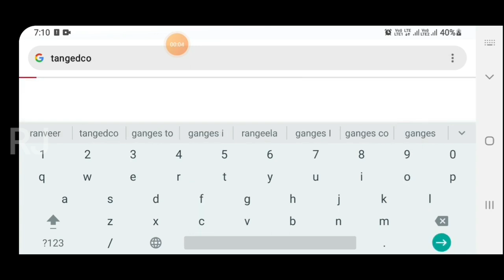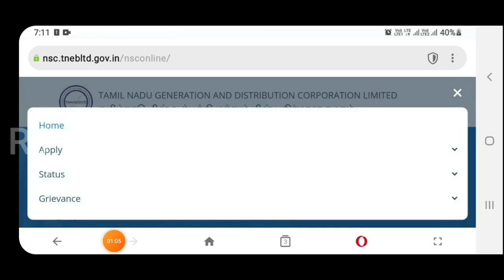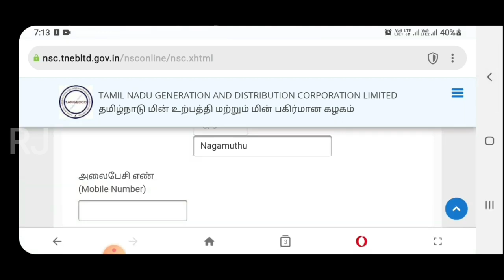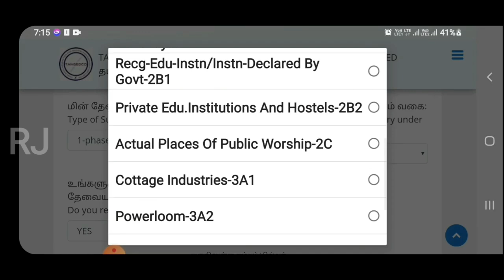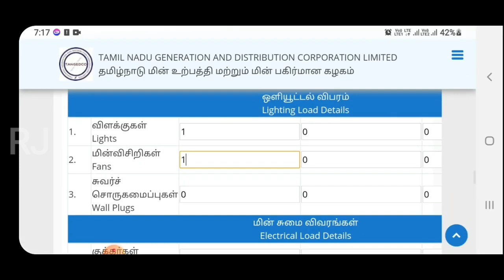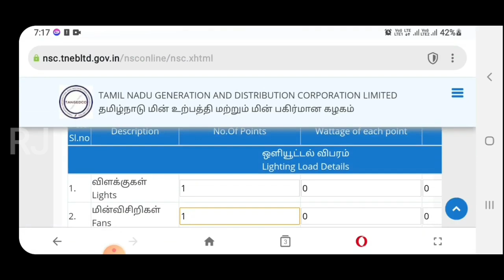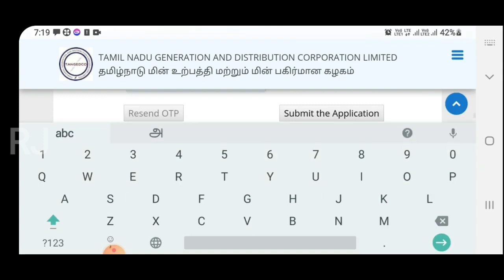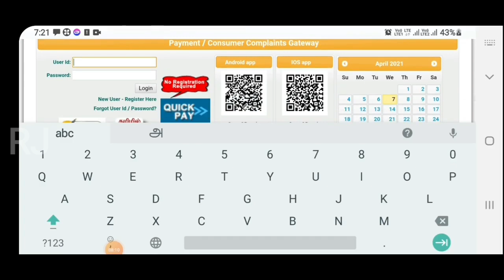புதிய மின் இணைப்பு விரைவாக வாங்க இதை செய்தால் போதும் மற்றும் என்னென்ன ஆவணங்கள் வேண்டும்?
இந்த காணொளியில் தமிழ்நாடு மின்சார வாரியத்தில் புதிய மின் இணைப்பு விரைவாக என்னென்ன ஆவணங்கள் வேண்டும் மற்றும் online -ல் எப்படி விண்ணப்பிப்பது என்று தெளிவான விளக்கங்களுடன் கூறியுள்ளேன்.

how to apply new eb service connection in online in tamil
new eb connection online
new tneb service apply online
how to apply tneb new service
how to apply new service connection in tneb
tangedco service connection
tneb new service apply online tamil
tneb new service online apply tamil
tneb new service connection apply online
tneb new service connection apply online tamil
tneb agriculture service connection
tneb new agri service
how to apply new agri service in tneb
how to apply new agriculture service in the
how to apply free current in tneb online

how to apply temporary current connection details in tneb
how to apply temporary service connection details in tneb
விவசாய மின் இணைப்பு பெறுவது எப்படி
இலவச விவசாய மின் இணைப்பு பெறுவது எப்படி
இலவச மின் இணைப்புக்கு விண்ணப்பிப்பது எப்படி
இலவச விவசாய மின் இணைப்புக்கு விண்ணப்பிப்பது எப்படி
மானிய மின் இணைப்பு பெறுவது எப்படி
மானிய மின் இணைப்புக்கு விண்ணப்பிப்பது எப்படி
வீட்டு மின் இணைப்பு பெறுவது எப்படி
வீட்டுக்கு மின் இணைப்பு பெறுவது எப்படி
வீட்டுக்கு மின் இணைப்பு விண்ணப்பிப்பது எப்படி
வீட்டு மின் இணைப்புக்கு எப்படி விண்ணப்பிப்பது
documents for free agriculture current
required documents for agriculture current
documents for new eb current
documents for new tneb current
documents required for free agriculture current
documents required for tneb new service connection
documents for new service connection in tneb online
documents for agriculture current in tneb
மின் இணைப்பு பெற தேவையான ஆவணங்கள்
தற்காலிய மின் இணைப்பு பெறுவது எப்படி
மின் இணைப்பு வகைகள்
மின் இணைப்பு பெயர் மாற்றம் செய்வது எப்படி
இலவச மின்சாரம் விவசாயம் 2021
விவசாய இலவச மின் இணைப்பு
விவசாயத்திற்கு இலவச மின் இணைப்பு பெறுவது எப்படி
தாட்கோ இலவச மின்சாரம்
tneb new service tamil,
tangedco new service apply online,
how to apply new eb connection in tangedco,
tangedco free agri connection scheme,
tangedco agri connection scheme ,
tneb new service details,
tneb new connection details,
tneb new connection apply details,
document for new connection in tneb,
required documents for new tneb connection,